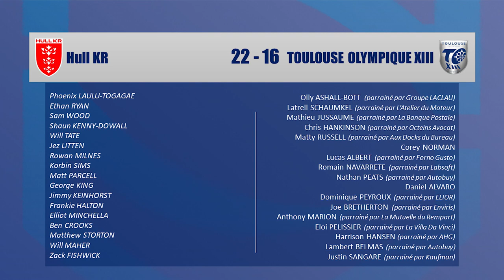Round 22 Super League - Hull KR v TO XIIII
Résumé vidéo de la vingt-deuxième rencontre en Super League du Toulouse Olympique XIII, face à Hull KR.